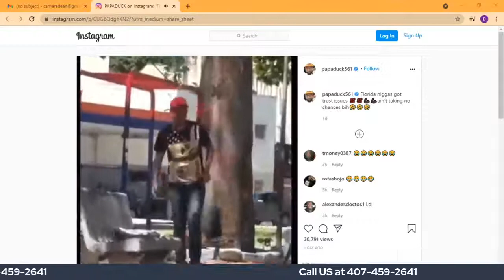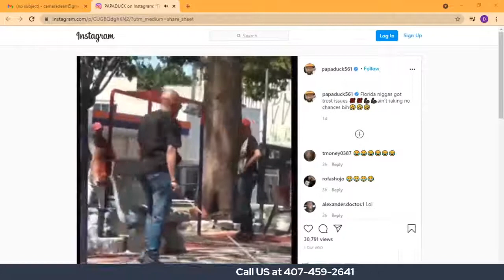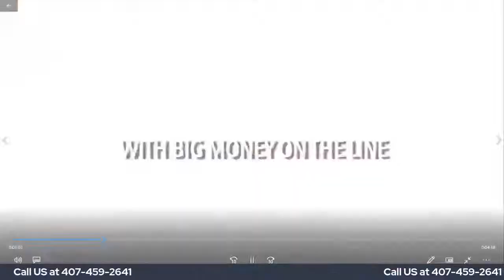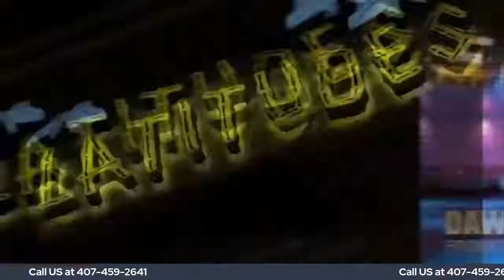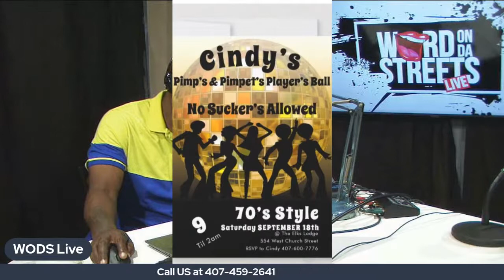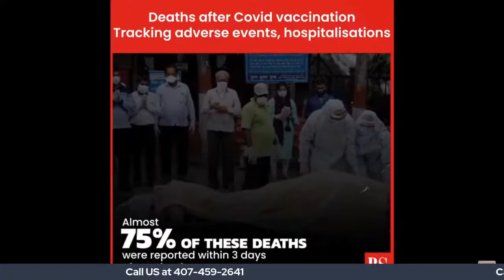Word on da Streets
WODS Live # Word on da Streets